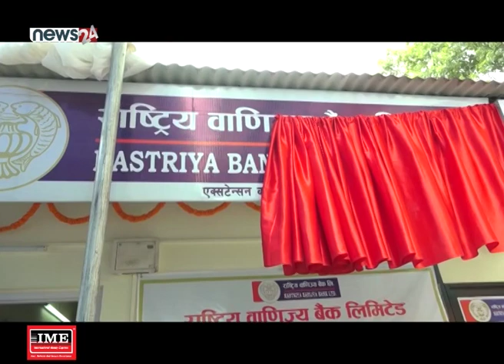सिंहदरबारमा राष्ट्रिय वाणिज्य बैंकको शाखा स्थापना - NEWS24 TV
सिंहदरबारस्थित संसद सचिवालय परिसरमा राष्ट्रिय वाणिज्य बैंकको शाखा कार्यालय स्थापना गरिएको छ । प्रतिनिधिसभाका सभामुख कृष्णबहादुर महराले सोमबार एक कार्यक्रमका बीच शाखा कार्यालयको उद्घाटन गर्नु भएको हो । कार्यक्रममा सभामुख महराले संघीय संसदका सांसद, कर्मचारी सबैलाई बैंकिङ सेवा दिने उद्देश्य सहित राष्ट्रिय वाणिज्य बैंकले एटीम सेवासहितको शाखा कार्यालय स्थापना गरेका थिए । सांसदहरुले सरकारी बैंक नै स्थापना गर्न माग गरेपछि सरकारको पहलमा बैंकको शाखा स्थापना भएको जनाउनुभयो ।